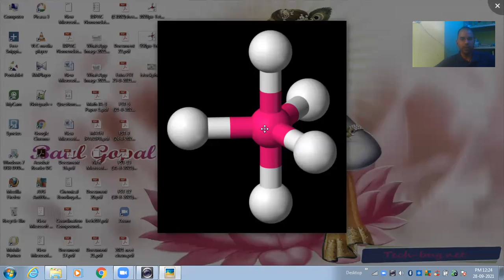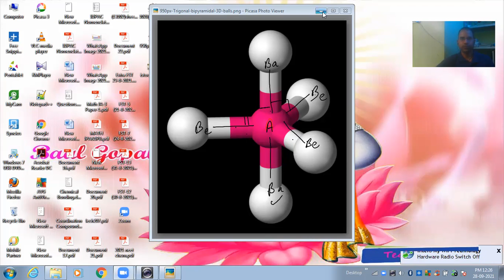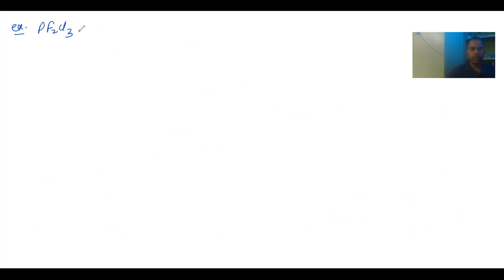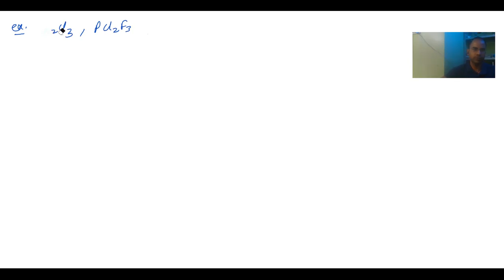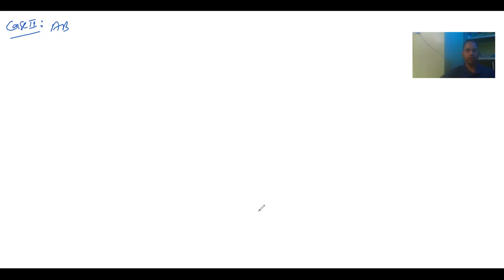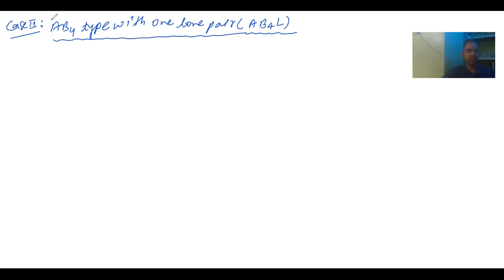EJA//Chemical Bonding//VSEPR Theory//Bent's Rule/Lec-9//28-09-2021